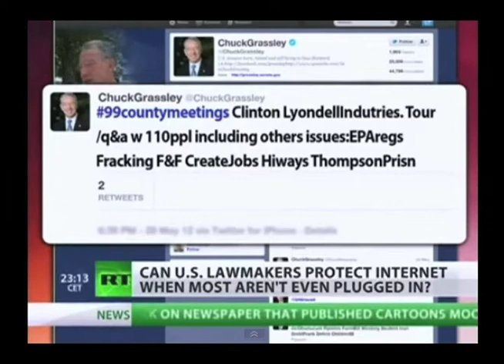Is Congress computer illiterate?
Congress has been attacking America's online freedoms with multiple pieces of legislation; from CISPA to FISA, critics have protested the bills that could change the face of the Internet forever. Public backlash has caused Congress to shelve many of the controversial bills, but many are asking: do congressmen even know what the Internet is? John Simpson, privacy project director for Consumer Watchdog, joins us with his take on the legislation targeting Internet freedoms.